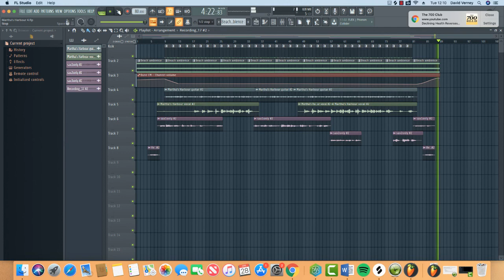All About Eve's Martha's Harbour in the Style of Paul Hardcastle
This is my version of All About Eve's memorable track, Martha's Harbour.  This track was in the charts in the late 1980s and appeared on the BBC's Top of the Pops.

The difference with my track is that I produced it in the style of Paul Hardcastle with a similar kind of beat to what Paul Hardcastle would make.  Another thing that likens it to Paul Hardcastle is the saxophone.  Hardcastle is known for smooth jazz as well as Chicago House tracks like The Wizard and 19.

As always, please feel free to...